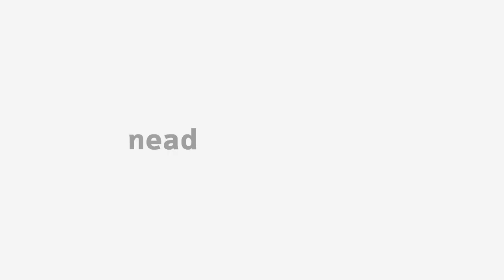[BIO] Física aplicada à Biologia - Apresentação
Apresentação da disciplina Física aplicada à Biologia para o curso de Ciências Biológicas com a professora Camila Stiko para o curso de Ciências Biológicas.